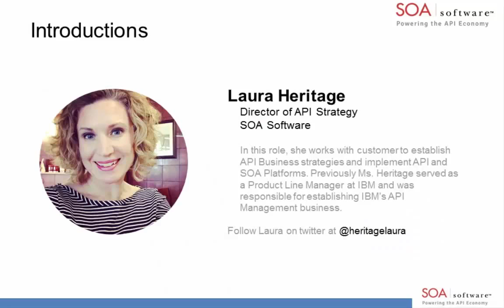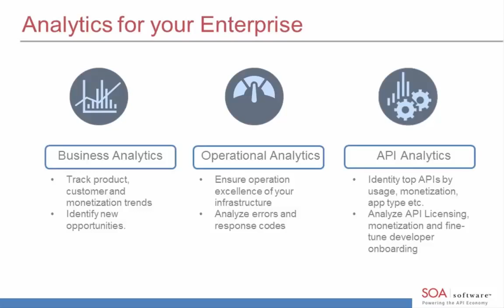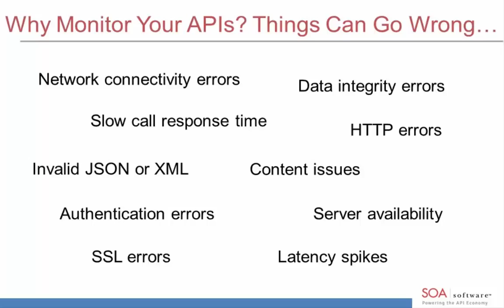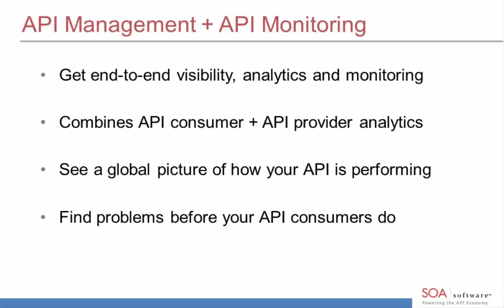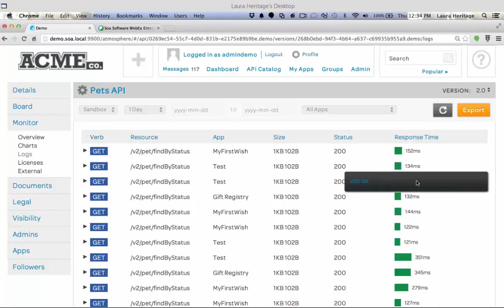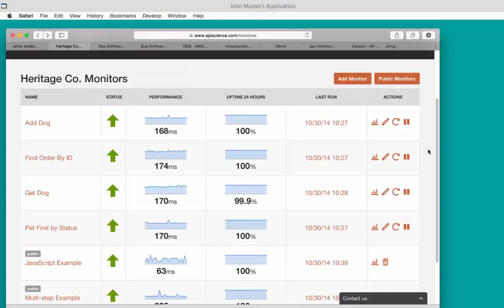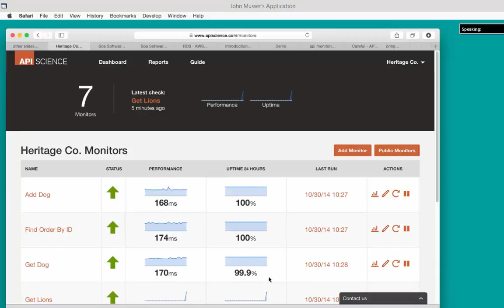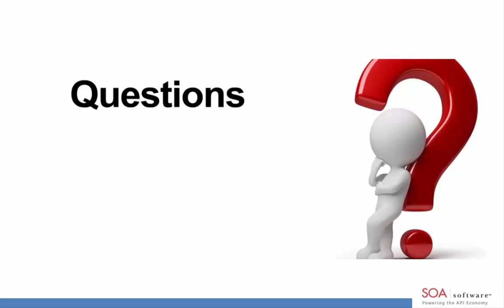The Science of APIs in a Mobile World Security Control%2C and Quality